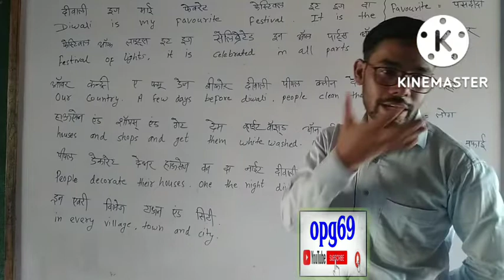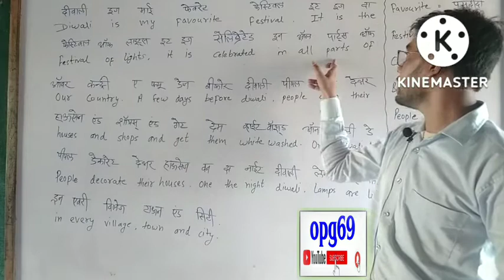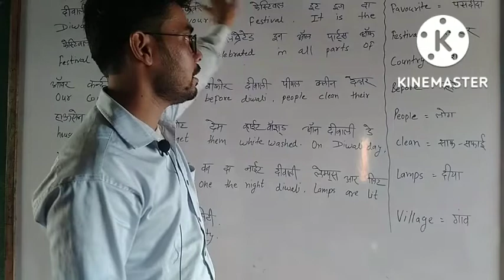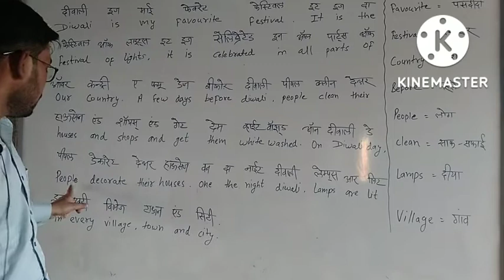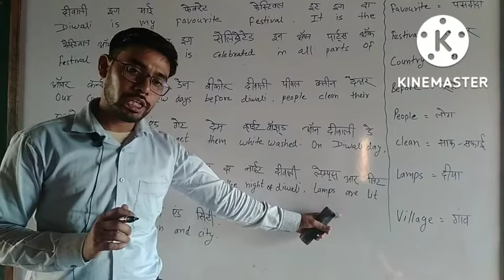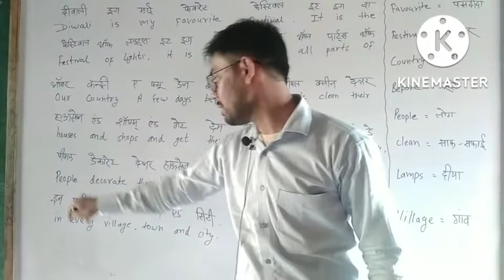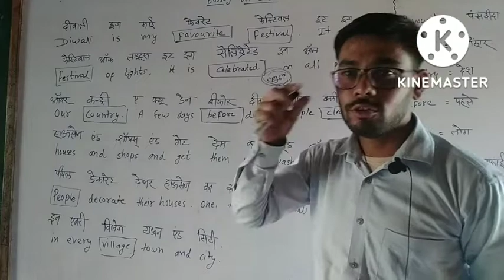diwali essay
Diwali, Diwali card ,Diwali crackers ,Diwali decoration ideas ,Diwali driving ,Diwali ke patakhe Diwali ,song Diwali Selling aur Flipkart 20223 ,Diwali video, Diwali rangoli diwali aise,

Whats is Diwali

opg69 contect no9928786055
# best gk
Best of luck
Best geography
Best comendy
Best cricketer
Best boller
Tark mahta ka ulta chasma
Crime petrol
What's girl thoughts?
Ladki block kyu karti hai?
Block kese khole?
Kya name hai?
Kaha hai?
Kisko kahte hai?
Kya mean/मतलब होता है?
क्या होता है?
shorts
how to viral youtube shorts youtube shorts video viral kaise kare
video
video
video viral tips and tricks video viral kaise hoga
gaming shorts
video viral kaise karen
sandy cheeks
video video viral kaise karen
youtube shorts video
feed
youtube shorts
feed
Videos
youtube shorts
feed
how to viral shorts
Kese control करें?
spongebob squarepants
wrong head change puzzle spongebob
funny character change challenge short video
video shorts
wrong head change
tuan krabs
mr.indian hacker
technical koching
gaming shorts viral kaise kare
video ko shorts feed me kaise laye
feed
how to send short video in shorts feed
video ko short feed me kaise laye
video ko short feed me kaise bheje
video ko shorts section me kaise laye feed
video ko shorts feed me kaise
video badge 99 attitude status
badge shorts
badge 99 video
badge 99 status song
badge 99 shayri badge 99 attitude video
badge 99 attitude status
video
google search
youtube search
kanpur food
food vlog
food video ko shorts section me kaise laye funny shorts
feed short
pizza short
pizza banane ka tarika
feed
how to send short video in shorts feed video ko short feed me kaise laye
feed
video ko shorts feed me kaise bheje
video
feeds
funny shorts
film
chimkandi wala ladka
new video chimkandi wala
chimkandi wala
comedy shorts
entertainment with musa
shorts
kaam wali bai series kamwali bai shila
kamwali bai short
funny kaamwali bai
कामवाली बाई
कामवाली बाई शॉर्टस
कामवाली बाई गंगुबाई काठीवाडी
शीला बाई कॉमेडी
kaamwali bai sheela comedy
video
youtube shorts
video
video
video
free fire
funny shorts
youtube channel kaise banaye
vayral video short
cute animals
chhotu dada
viralshots tamil
rajasthani song
video
new rajasthani song 2022
dhol thali
youtube short
short
marwadi dance
shorts
banna banni song
banna banni geet
marwadi status
marwadi new song latest banna banni geet
dhol thali dance
feed
beautiful girls
dulhan ki vidhai
youtube shorts
feed
marwadi status
rajasthani dance
youtube video
shorts
videos
haryanvi status
hkm dance
dance tik tok
dancing india dance
dance plus
rajasthani song
video
trading shorts
marwadi status video
funny shorts
feeds
spongebob squarepants
wrong head change puzzle spongebob funny character chang